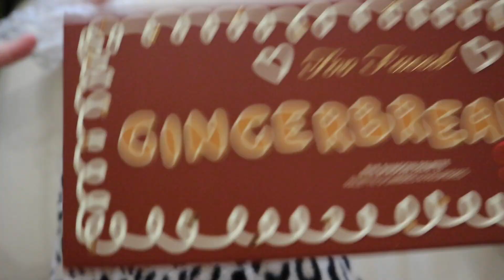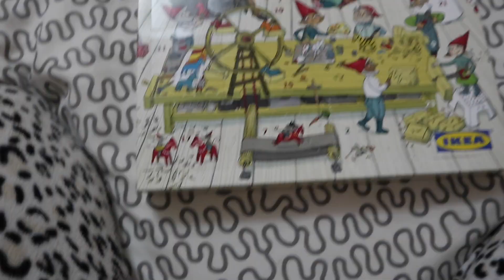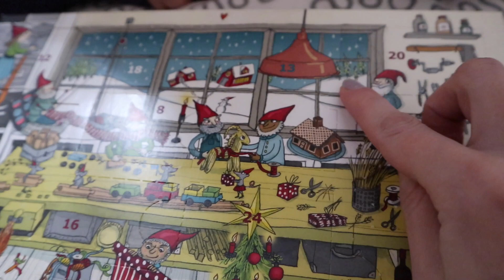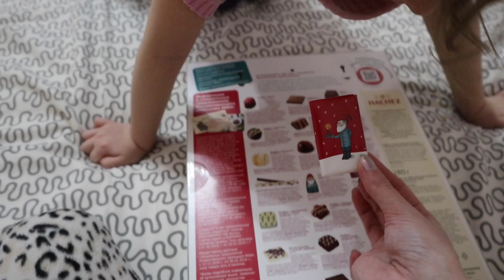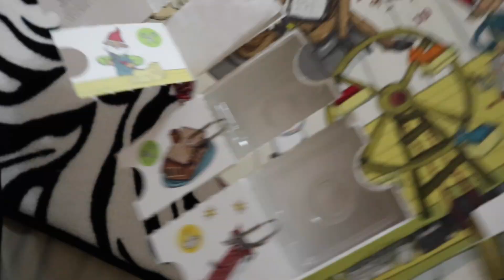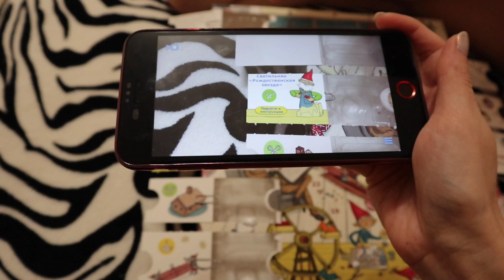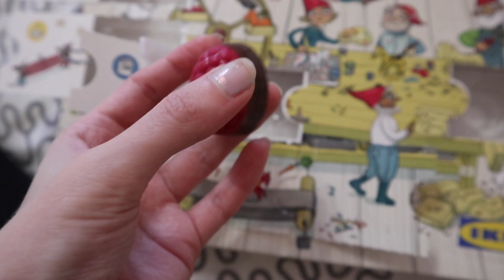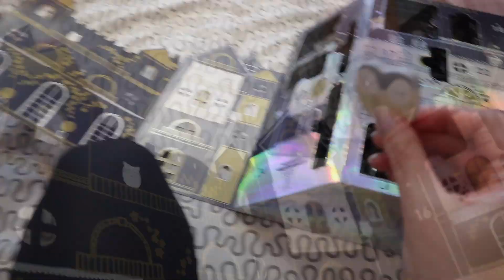VLOGMAS DAY 13,14,15. НЕСЪЕДОБНЫЙ пряник от TOO FACED/СЮРПРИЗЫ в SEPHORA/13.12-15.12.2018=^.^=